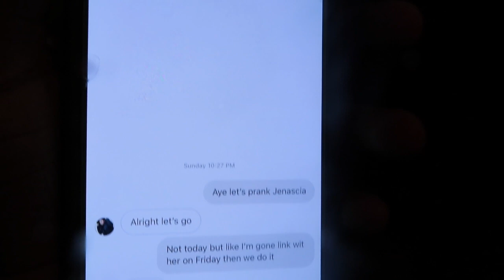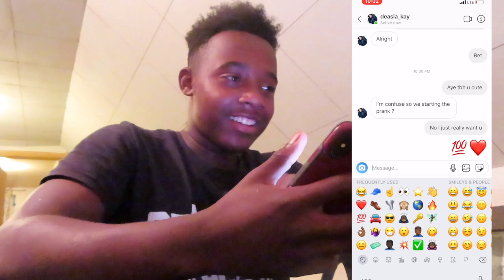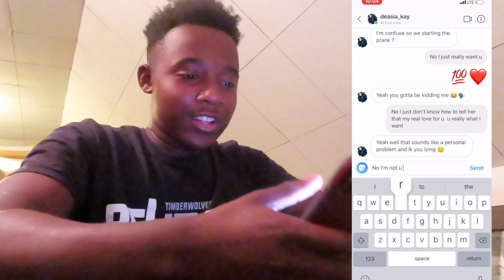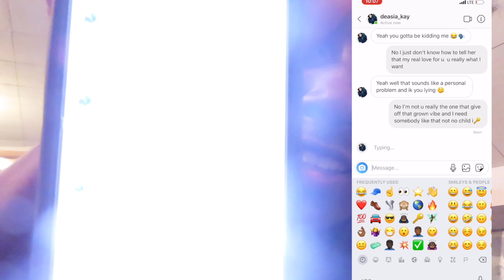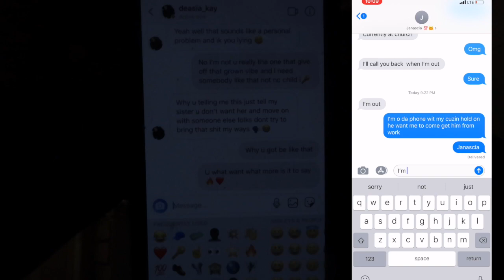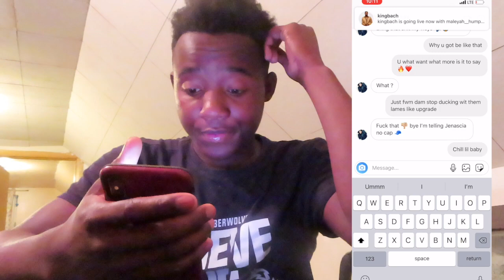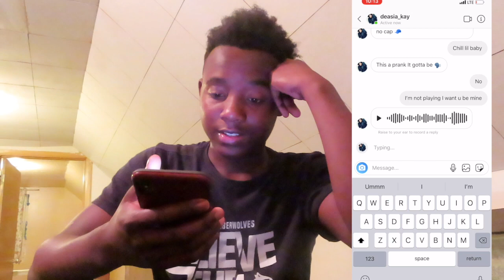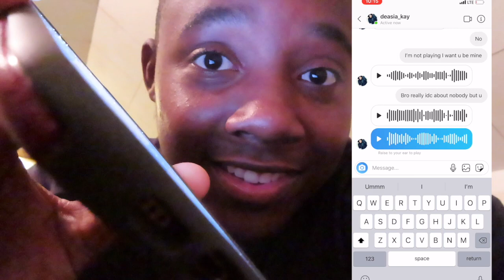I like u prank on friend sister